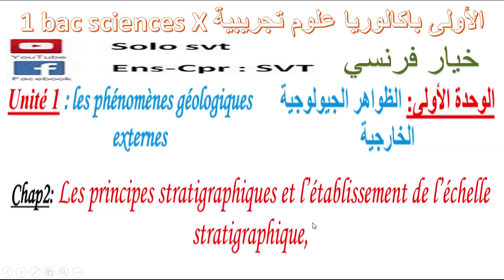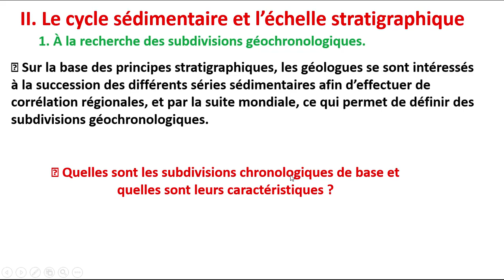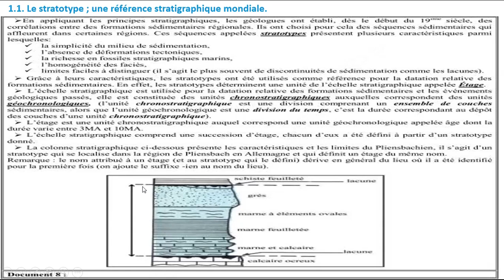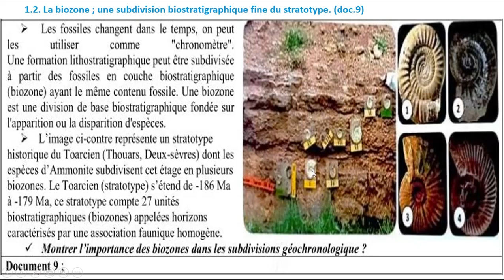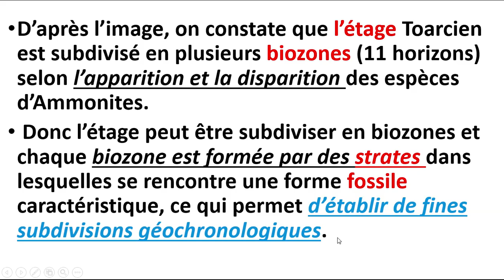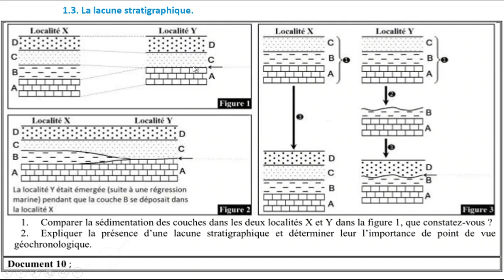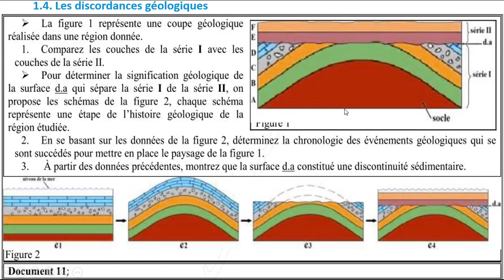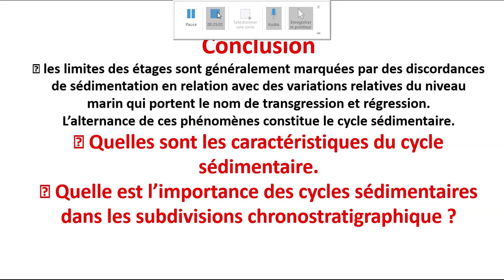1BSEF-U1-CH2-ep10 :II.Le cycle sédimentaire et l’échelle stratigraphique. (partie 1)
Les phénomènes géologiques externes
الظواهر الجيولوجية الخاريجية
 Chap1: réalisation de la carte paléogéographique d’une région donnée
انجاز خريطة الجغرافيا القديمة لمنطقة معينة
 Act1: Les études granulométriques et morphologiques des sédiments
الدراسة الاحصائية و المرفولوجية لمكونات الرواسب
 Act2: Détermination des conditions de sédimentation dans les principaux milieux de sédimentation actuels,
تحديد ظروف الترسب في اهم اوساط الترسب الحالية
 Act3: Détermination des conditions de sédimentation dans un milieu de
sédimentation ancien (mer de phosphates ou bassin houiller de Jerada),
تحديد ظروف الترسب في وسط ترسب قديم (حوض الفوسفاط -حوض جرادة)
 Chap2: Les principes stratigraphiques et l’établissement de l’échelle stratigraphique,
المبادى الاستراتيغرافية  و السلم الاستراتيغرافي
 Act1: Les principes stratigraphiques et la datation relative des formations géologiques du plateau ou du bassin étudieالمبادئ الاستراتيغرافية و التأريخ النسبي للتشكلات الجيولوجية للاحواض الرسوبية
 Act2: Le cycle sédimentaire, الدورة الرسوبية
 Chap3: principes de la carte géologique et reconstitution de l’histoire géologique d’une région donnée مبادى الخريطة الجيولوجية و استرداد التاريخ الجيولوجي لمنطقة معينة
 Act1: La carte géologique : bilan synthétique des études stratigraphiquesالخريطة الجيولوجية : حصيلة الدراسات الاستراتيغرافية
 Act2: Utilisation de la carte géologique pour la reconstitution de l’histoire géologique d’une région donnée استعمال الخريطة الجيولوجية لاسترداد التاريخ الجيولوجي لمنطقة معينة
 Act3: Réalisation des coupes géologiques